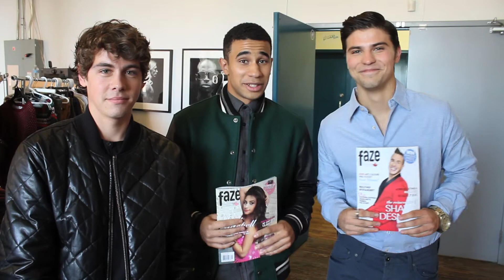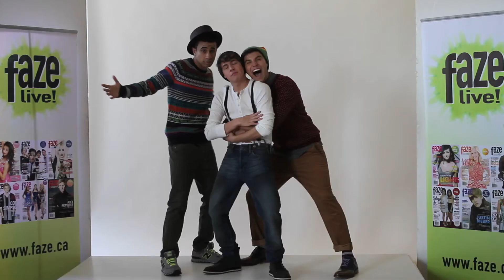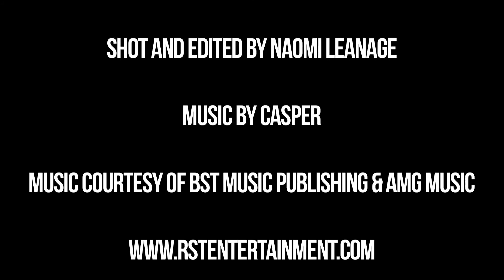The Guys of Degrassi - Behind the Scenes of Faze Magazine Cover Shoot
Demetrius, Munro and Luke all grew up in front of the camera, having fun by doing what they loved. Now, they're a part of something bigger, something best described as family.

Go behind the scenes of our cover shoot. We promise dance parties...

Photography by Richard Sibbald
Styling by Tiffany Briseno for Judy Inc.
Faze assistance by Jessica Harwood, Naomi Leanage and Michelle Serdan

Video shot and edited by Naomi Leanage